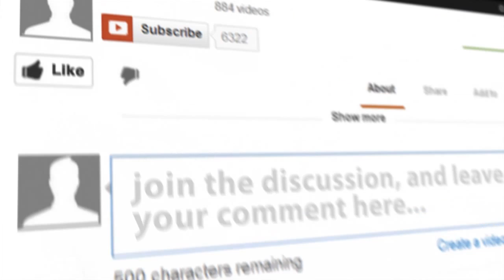what to watch Tucker and Dale VS evil Movie Review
A review of the awesome movie tucker and dale vs evil
my toughts on one of my favorite movies if you have not seen it watch it and lets have a conversation on this movie let me know what you think and whether you like the movie or dislike it.